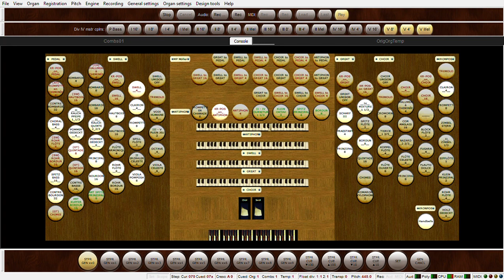A Mighty Fortress is Our God (Ein Feste Burg)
Instrumental

Composer: Martin Luther (1529)
Hymn arrangement: The New Hymnal for American Youth (1930)

Hymn 110, United Methodist Hymnal (1989)
  Tune name: Ein' Feste Burg

Hymn intro and interlude/modulation by Dale Krider (1995)
  Introduction published in:
   Creative Hymn Intros
    MorningStar Music Publishers

Verse 2 handbell descant: Craig Sellar Lang (1953)
  Descant published in:
   20 hymn-tune descants
    Novello & Company, Limited (London)
  sheetmusic out-of-print
   Library holding:
    University of Maryland, College Park
    Michelle Smith Performing Arts Library

this music adapted by Steven J Boretos (2022)
for this Hauptwerk organ created (2022) by Steven J Boretos
for freely available Hauptwerk version 1, by Crumhorn Labs (2006)
recorded using Hauptwerk ver. 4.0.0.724 Free Edition, from Milan Digital Audio (2011)

based on the physical organ:
M. P. Möller Opus 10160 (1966)
Sanctuary
First United Methodist Church
6201 Belcrest Road
Hyattsville, MD  20782

61 Handbells recorded by Steven J Boretos (2018)
belong to:
Epworth United Methodist Church
9008 Rosemont Drive
Gaithersburg, MD 20877